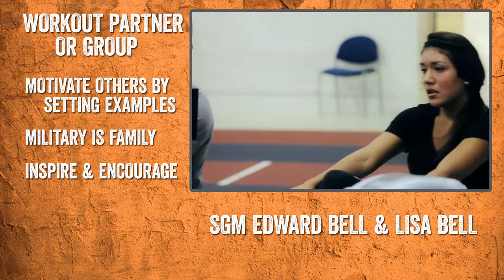BeFit Bells Workout Partners 7